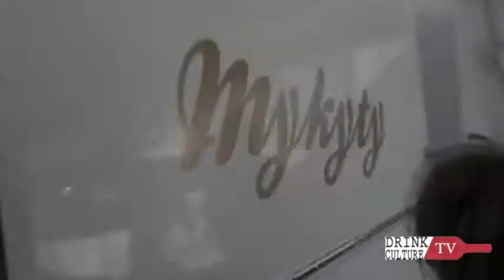Vigneron Export à bord du Mykyty Yacht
Voilà un numéro très spécial que vous offre Pascal Fernand, puisque ce Vigneron Export  s'est déroulé à bord du Mykyty, charmant yacht commandé par le capitaine Paul. Exceptionnellement, le comité de dégustation est formé de Gad Elbaz, Pierre Gagnon, Sophie Raymond et d'Alexandre Saint-Pierre qui ont dégusté les vins du domaine des Pérelles, du domaine Changarnier, ainsi que les champagnes de Roger Barnier et Janisson & Fils Grand Cru. Découvrez ceux qui ont été le plus appréciés par les dégustateurs professionnels !